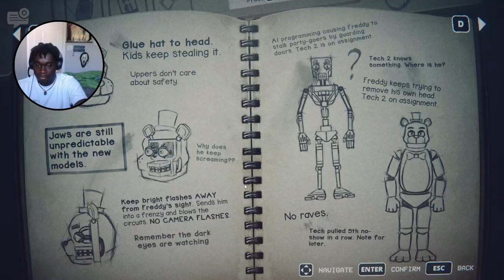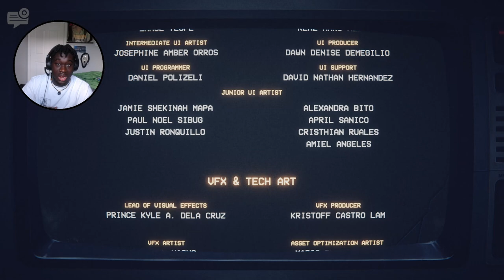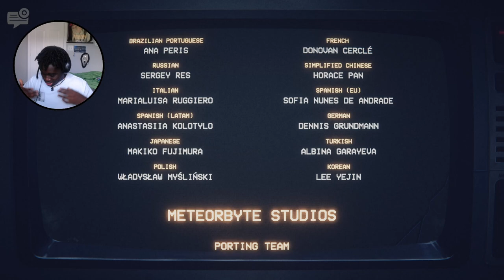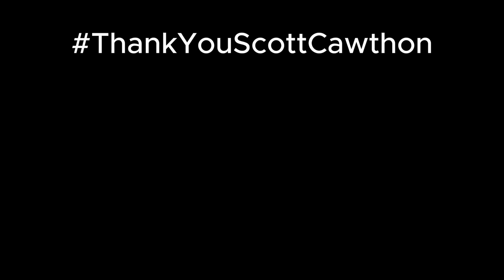FNAF Into The Pit - CAN WE SAVE OUR DAD? (FINALE)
THE END IS NEAR. With time running out, can we rescue our Dad from Springbonnie and put an end to this frightening chapter of Freddys, one and for all?

Thumbnail made by @ItsGIitchy
SHOUTOUT TO @pretzagon seriously helped out so much, would've take so much longer without him

Plants vs. Zombies - Zomboss Stage
Spongebob Squarepants: Battle for Bikini Bottom - Jellyfish Fields